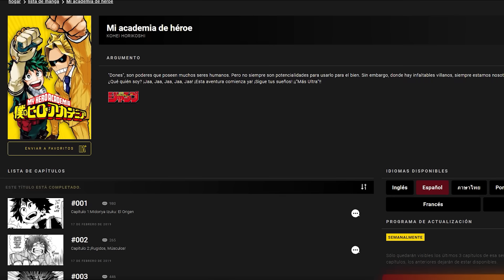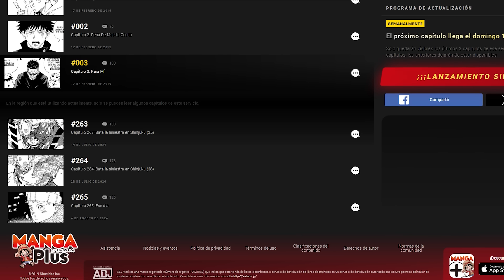EL FINAL DE UNA ERA para el manga y el anime